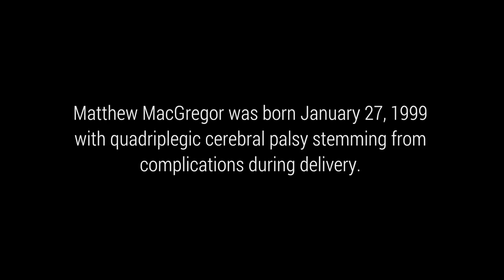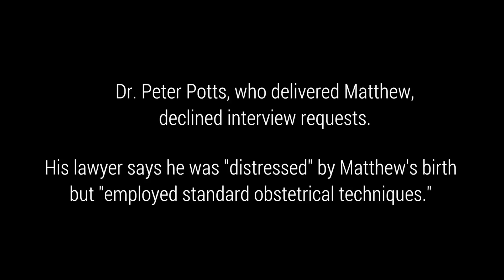The high cost of OB/GYN mistakes in Ontario: Laura MacGregor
Laura MacGregor discusses the process of fighting for compensation to cover the needs of their son Matthew who was left with "quadriplegic cerebral palsy" after delivery.